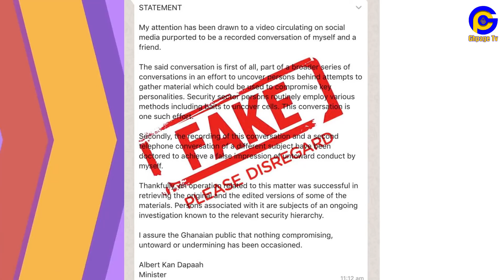Ohemaa Benz descends on sidechic who lɛaked video of Hon Kan Dapaah and her